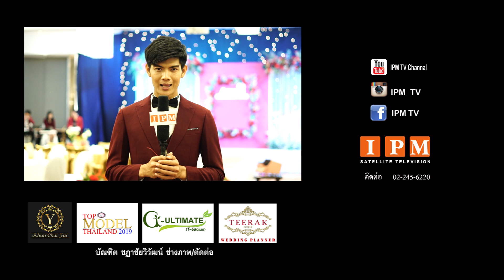ที่รักสตูดิโอ Wedding Fair at Amari Donmueng